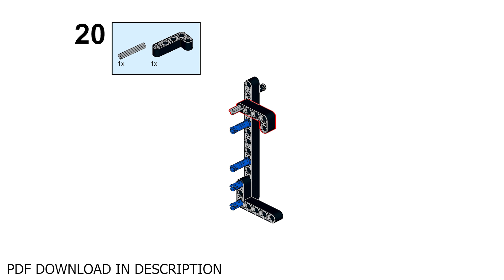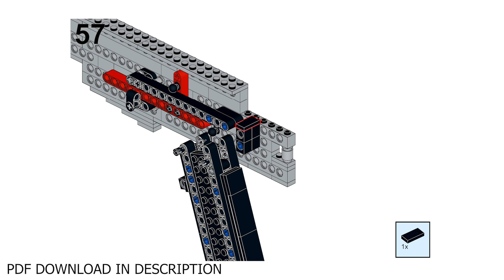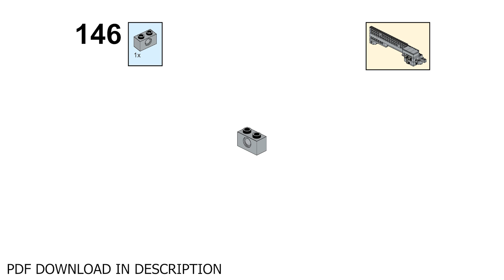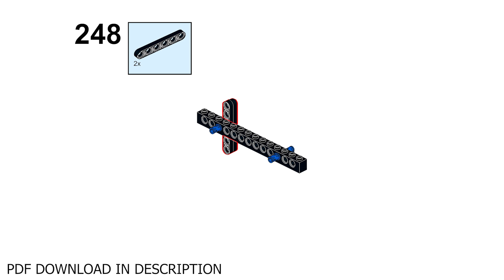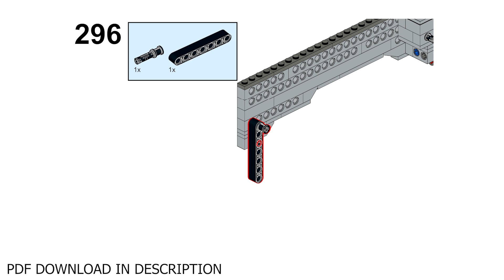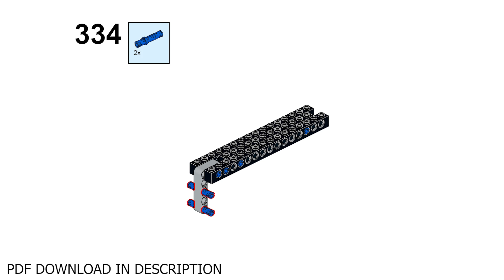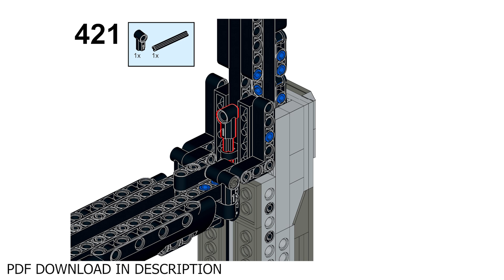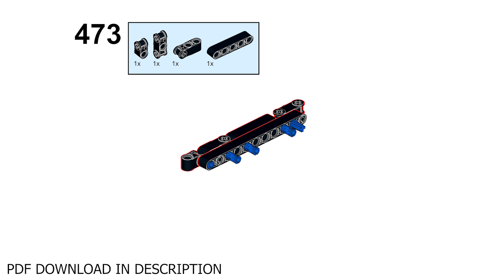LEGO Sniper Rifle V2 (working) + INSTRUCTIONS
(I strongly suggest you use the pdf as it was recently updated!)
The parts list is at the beginning of the pdf!

As I promised, here are the instructions!

Radiant vibes - Harris Heller

lego gun